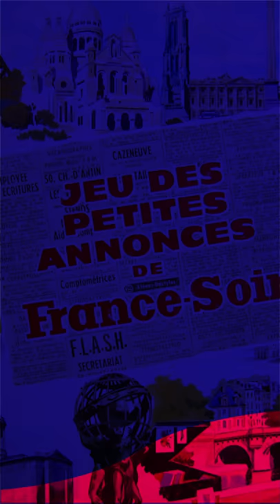Laurent Lafitte - Like & Dislike avec Zabou Breitman & Black Hole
À l'occasion de la sortie en salles du film "Paul Sanchez est revenu", on revient sur le parcours de Laurent Lafitte dans son "Like & Dislike". Il nous parle de ses films de potes, de ses inspirations ou de ses souvenirs d'adolescents

Journaliste : David Romieux
Montage & habillage : Guilhem Bouchet

Retrouvez-nous en stories dans la rue sur le réseau d'écrans PhenixDigital